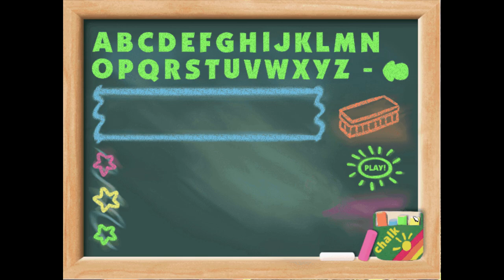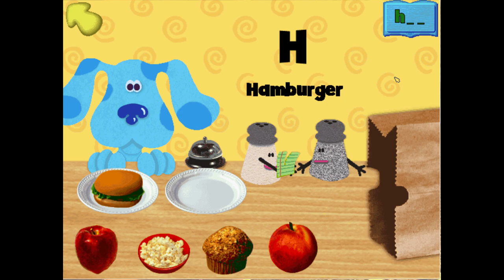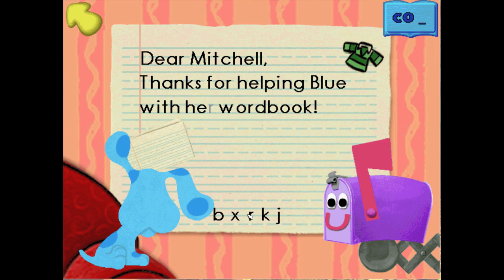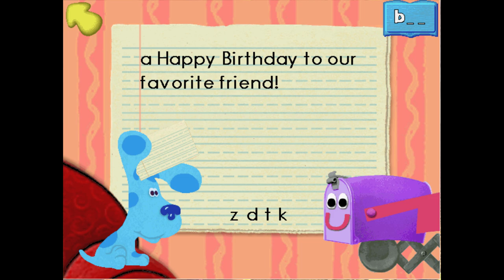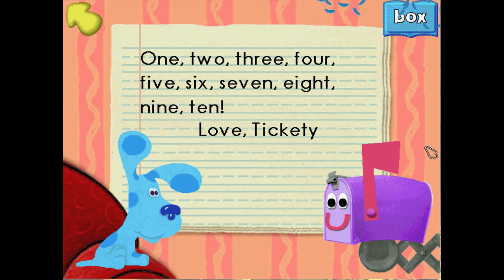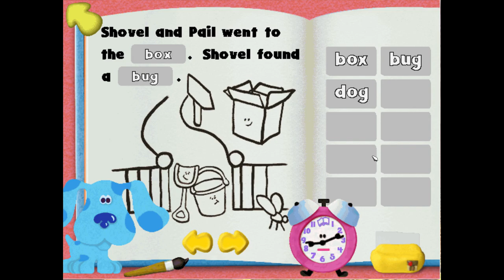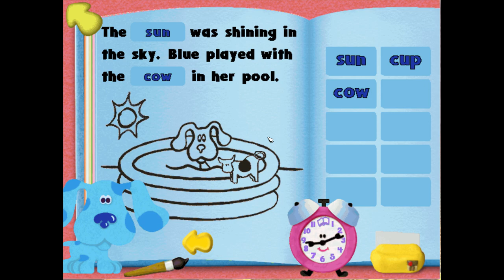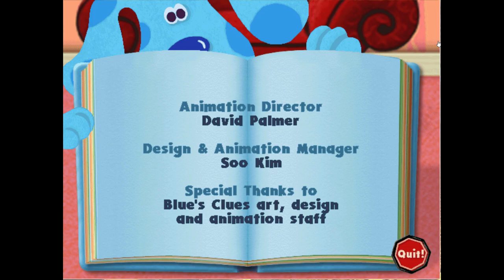Blue's ABC Time Activities (Full Playthrough, 1080p)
Blue's ABC Time Activities full playthrough, recorded in full HD.

Platform: Windows PC via VMWare Workstation Player
Recorded using Mirillis Action!
Rendered using Vegas Pro 14